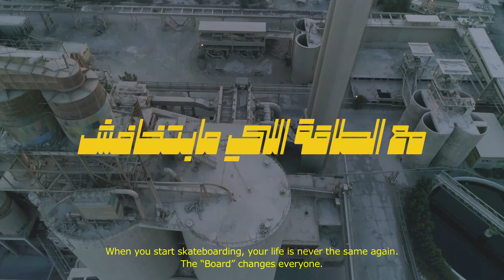The fearless Energy "THE SKATEBOARDERS"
Advertiser : Cadbury's Moro
Agency : KAIRO
Production house : MARADONA
Director : Ahmed Tahoun / Selim El Sadek